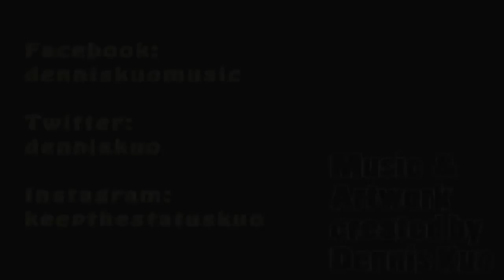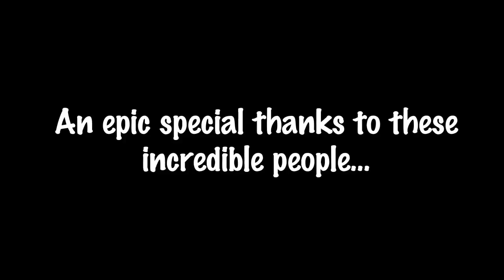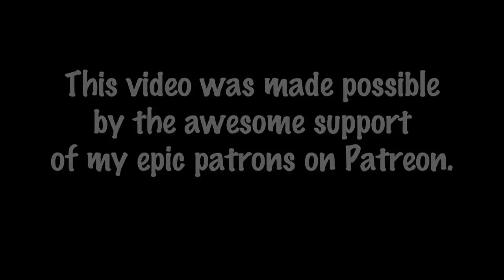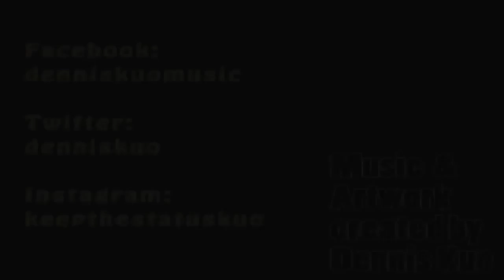Study Music Project - Harmony Echo (Music for Working)